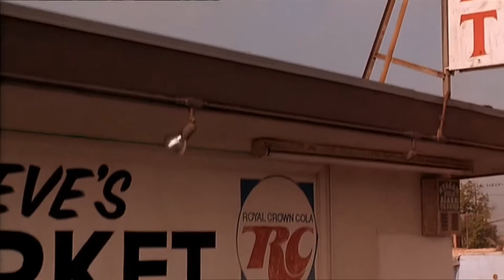Let Me Wash Your Car For 2 Dollars - Friday. Remastered [HD]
Funny scene from the movie: Friday. 1995.

Starring... Ice Cube, Chris Tucker and Anthony Johnson.